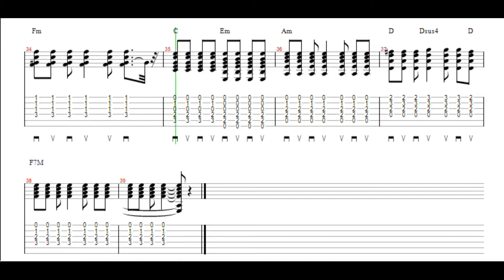Oasis half the world away verse chorus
Rhythm Guitar exercise